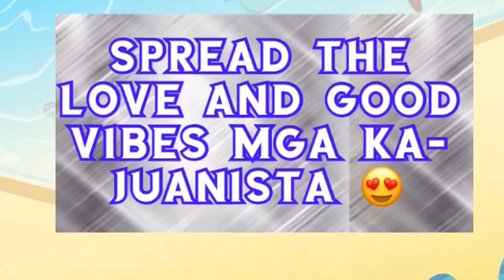🔴 MYSTICA, SINABING HUWAG NG PATULAN ANG MAY SAYAD NA SI JAM MAGNO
Sa bagong video ng comedian-actress-singer na si Mystica ay kanyang sinabing huwag ng patulan pa ang taong may sayad na si Jam Magno. Ito ay matapos kumalat ang video ni Magno na kung saan inamin nitong meron siyang mental disorder.